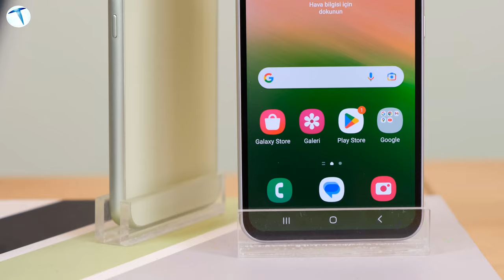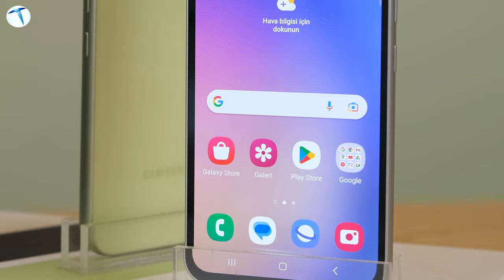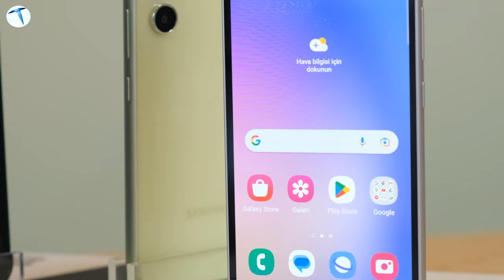Orta segmente efsane kamera! Galaxy A54 bomba gibi geliyor! (A14, A24, A34, A54 ön inceleme)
Samsung'un baştan aşağı yenilediği A serisini mercek altına alıyoruz. İşte Güney Koreli teknoloji devinin yeni A serisi modelleri için ilk izlenimimiz! Galaxy A14, A24, A34 ve A54 ön inceleme!